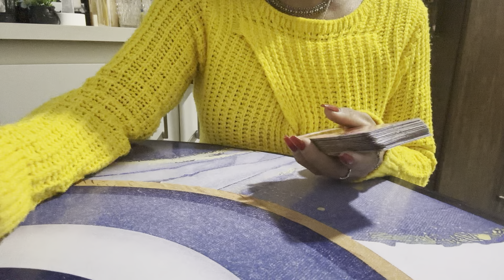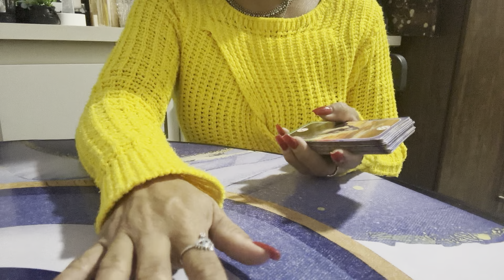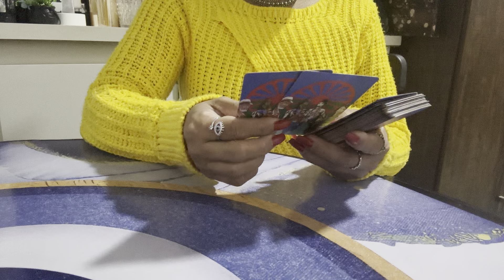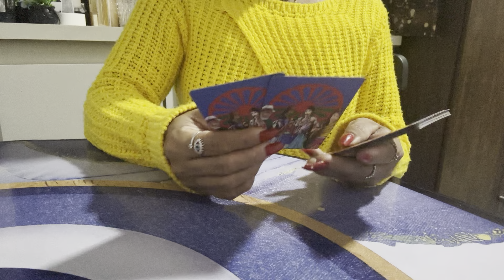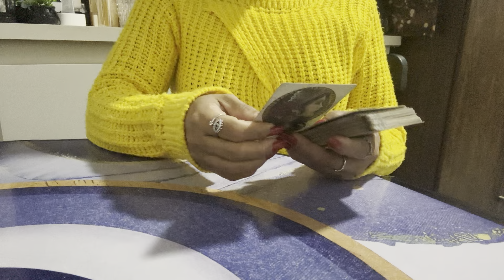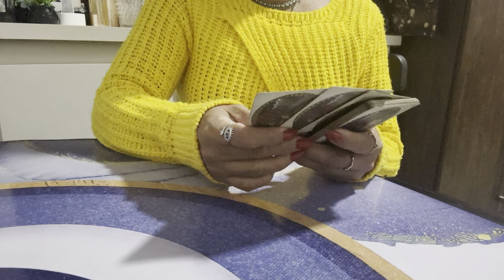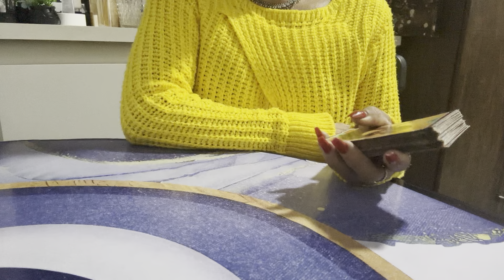VIRGEM ♍️ 🧿15/06/2024 - VOCÊ VAI FAZER UMA MUDANÇA DE CIDADE!